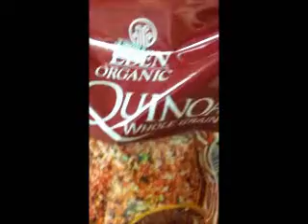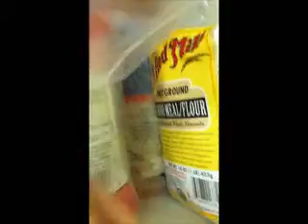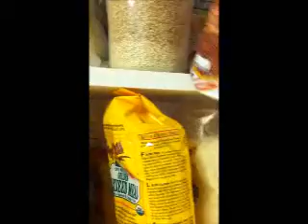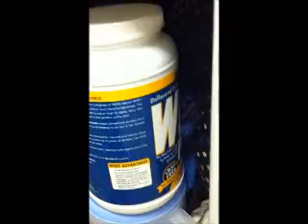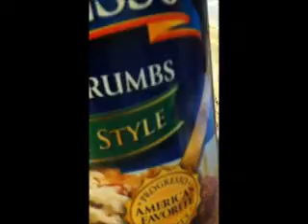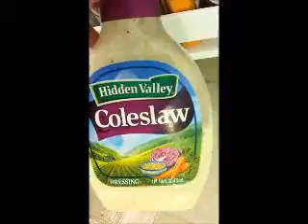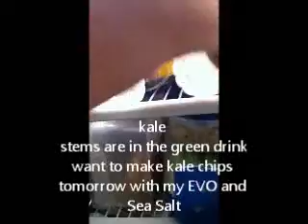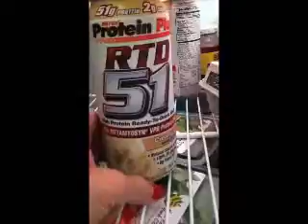Look in the cabinet! Look in the Fridge! Do you see the possibilities?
As a RNY patient, I have many alternatives to the processed foods that litter the middle shelves in the stores. I do eventually use some of those canned and processed foods. I like to eat and drink healthy. It is an uphill battle feeding my husband of 38 plus years.